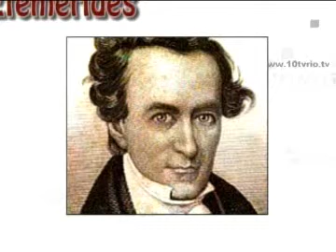NOTICIERO A.M. 7 de Noviembre 2011 Efemérides con Marina Salazar.